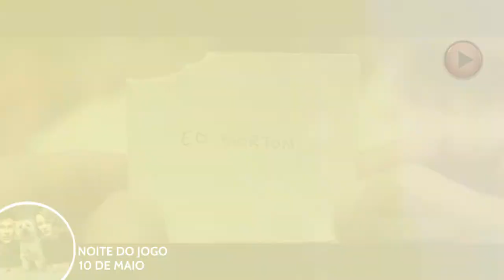Estreias de Maio nos Cinemas - Datas de Lançamentos [2018]